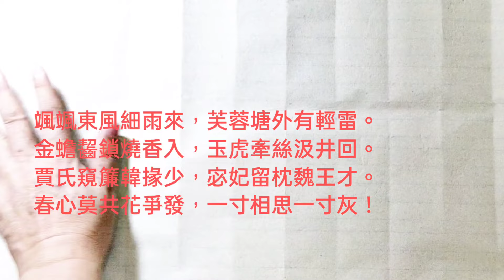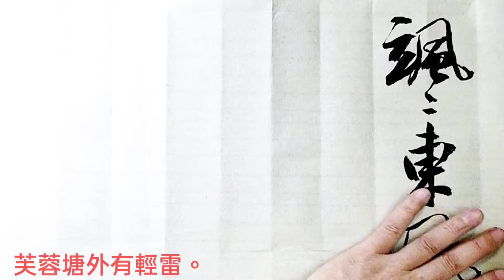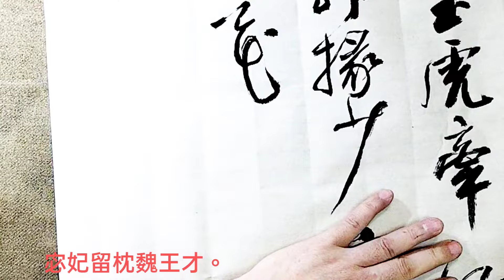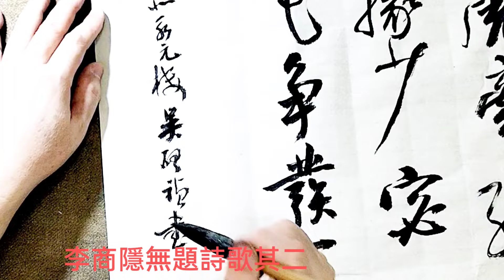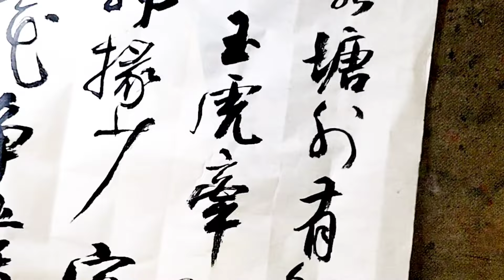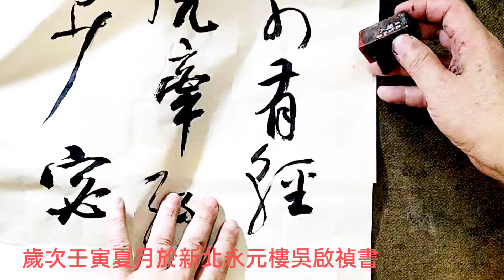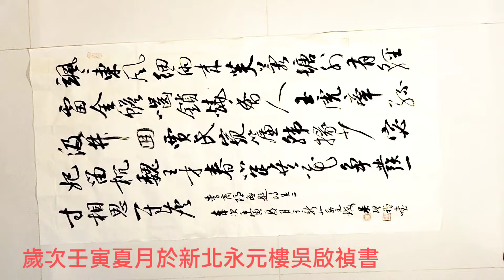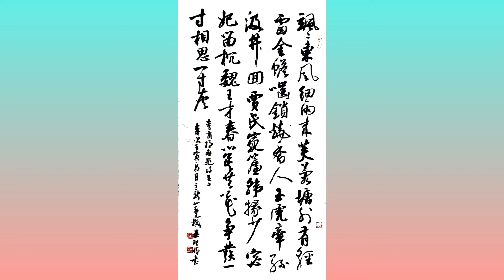無題最有情，相信嗎？行草書李商隱無題詩歌之二-颯颯東風細雨來，芙蓉塘外有輕雷。金蟾齧鎖燒香入，玉虎牽絲汲井回。賈氏窺簾韓掾少，宓妃留枕魏王才。春心莫共花爭發，一寸相思一寸灰！吳啟真書法教室教學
行草書李商隱無題詩歌之二-颯颯東風細雨來，芙蓉塘外有輕雷。金蟾齧鎖燒香入，玉虎牽絲汲井回。賈氏窺簾韓掾少，宓妃留枕魏王才。春心莫共花爭發，一寸相思一寸灰！吳啟真書法教室教學